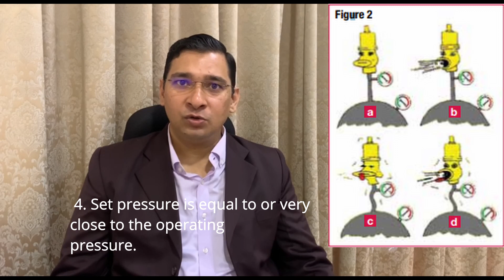Scenario in which a PSV might experience chattering (12 of n)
Have you ever wondered about what makes PSV chatter?

Watch this video to learn about it.

Ajay S. Satpute
Entrepreneur | Author | Teacher
Managing Director
CONVERGE ENGINEERING PVT. LTD.
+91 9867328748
F109, Eastern Business District, Neptune Mall,
Bhandup West,
Mumbai 400078